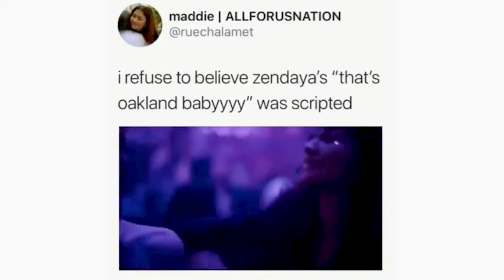Zendaya's Funniest Moments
Today we're looking at Zendaya's Funniest Moments!